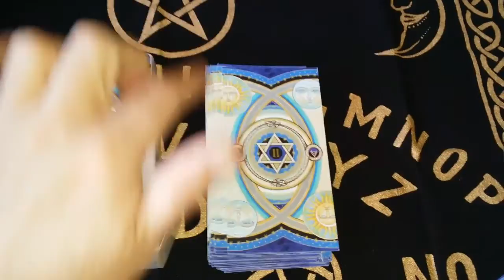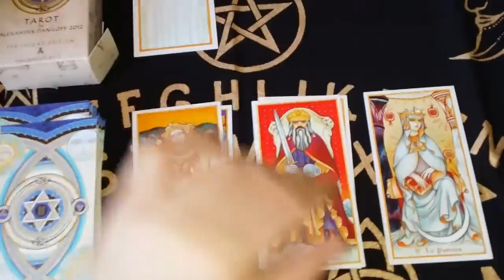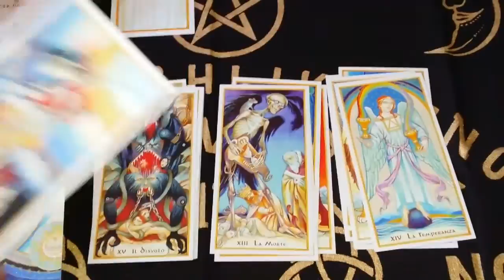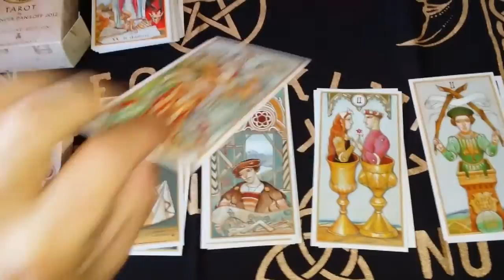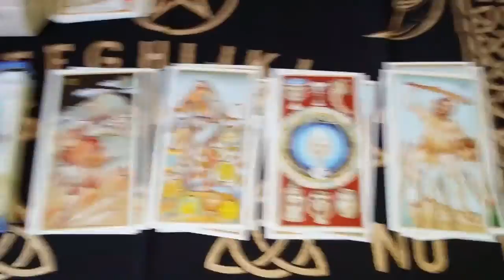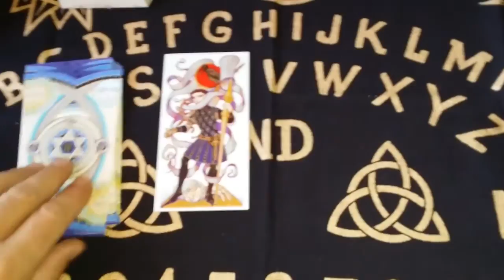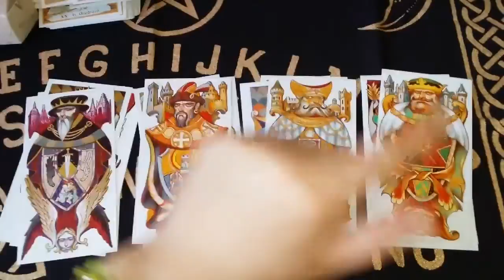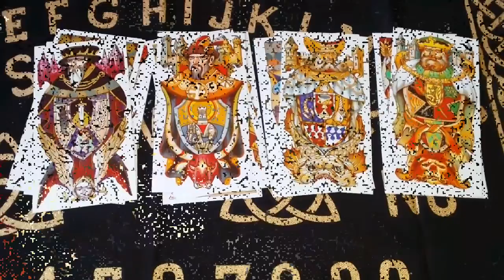Revisión del Tarocchi "Taro" Daniloff Tarot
Revisión del Tarocchi "Taro" Daniloff Tarot por Sancista Brujo Luis.  El Tarot Alexander Daniloff